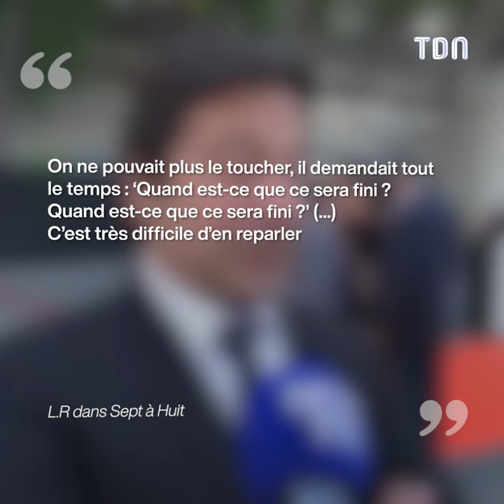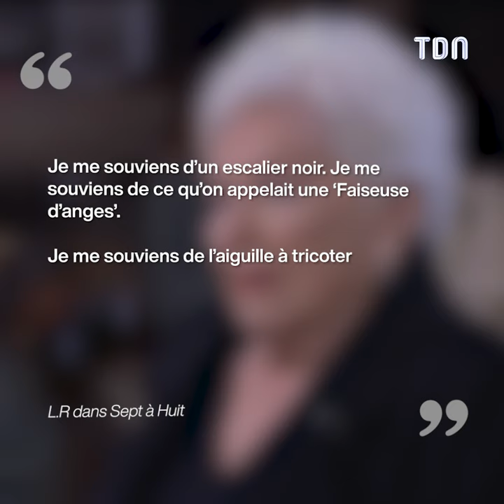Line Renaud évoque le plus grand regret de toute sa vie 😢